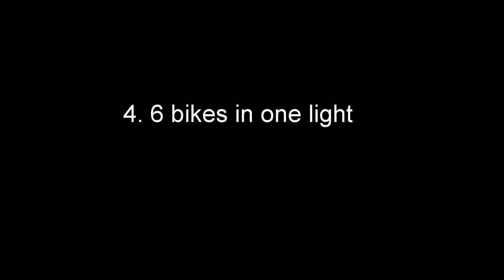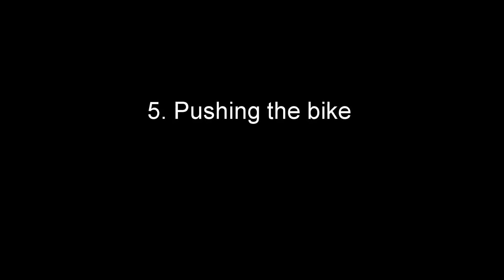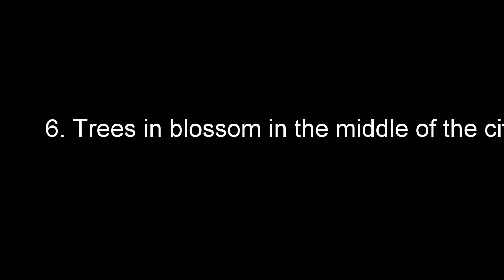Daily observations #13 on a Honda CBF125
Filmed with a Gopro hero3 White edition on a 2010 Honda CBF125.